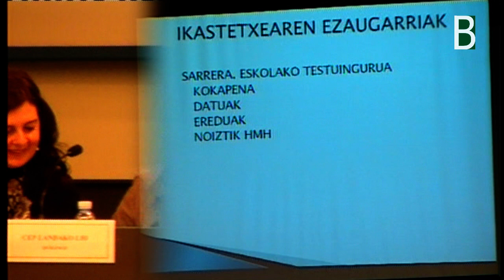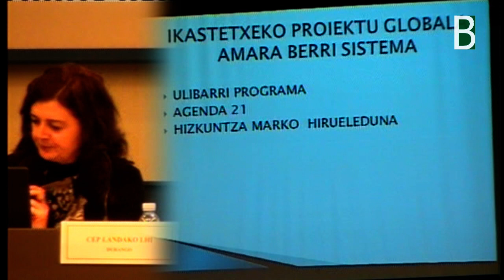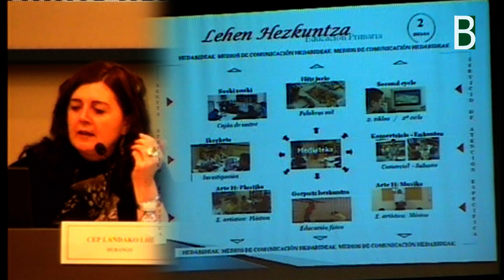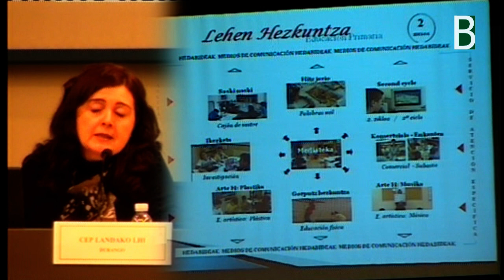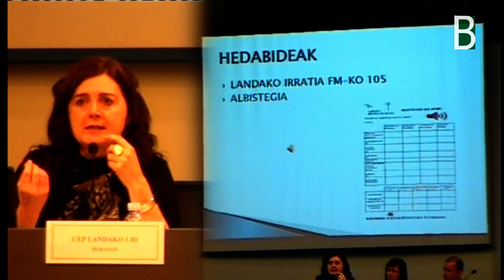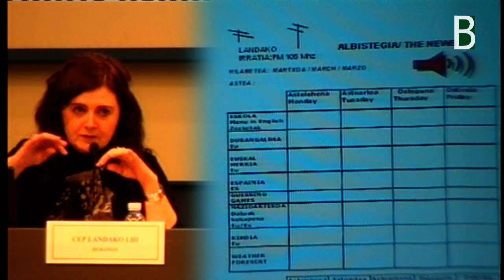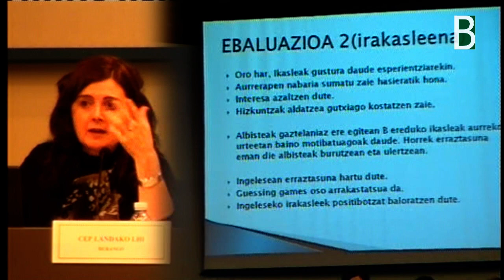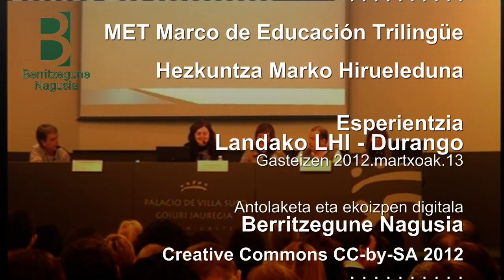Landako_esperientzia_MET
Txaro Zamalloa irakasleak eta Pilar Siota zuzendariak Durangoko Landako Eskolako esperientzia METen jardunaldian, esperientzi hirueleduna, aurkezten dute Gasteizen